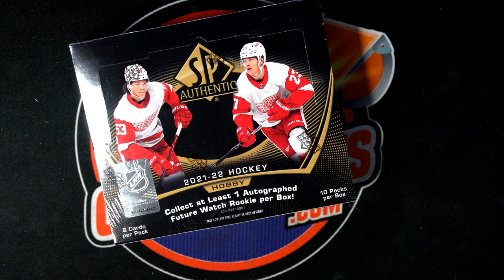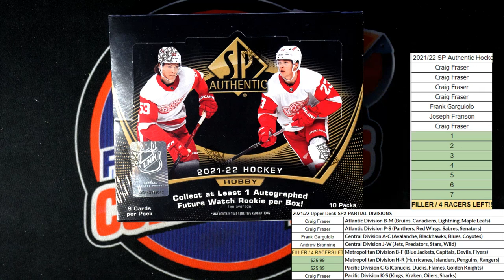202122 Upper Deck SP Authentic Hockey FILLER ID SPAUTH103